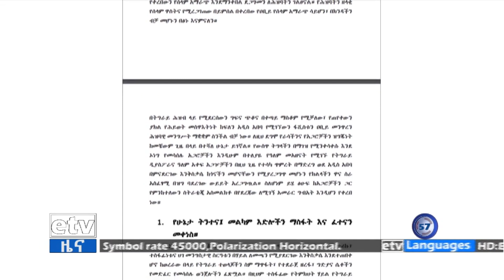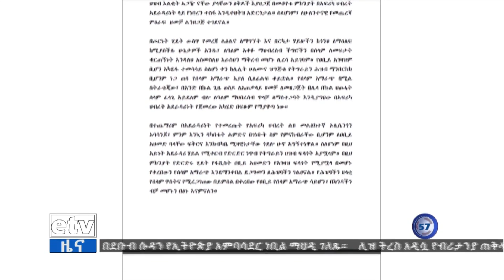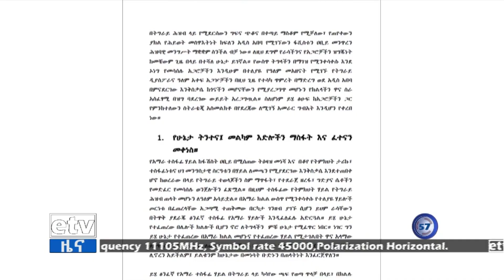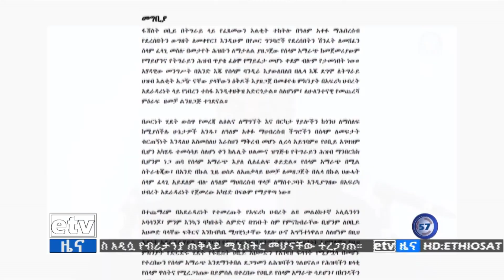አሸባሪው ህወሓት ለተጨማሪ ሀገራዊ በደል ያዘጋጀው የድርጊት ሰነድ Etv | Ethiopia | News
አሸባሪው ህወሓት ለተጨማሪ ሀገራዊ በደል ያዘጋጀው የድርጊት ሰነድ